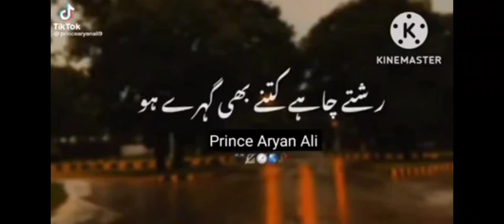Subscribe my channel